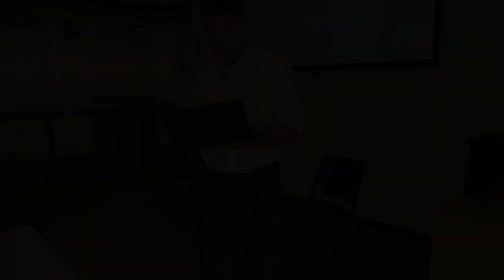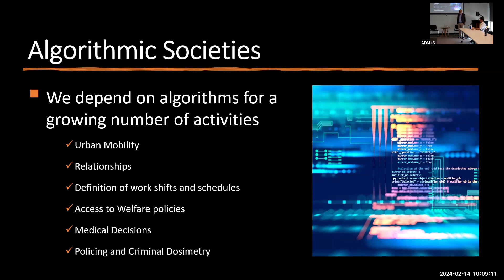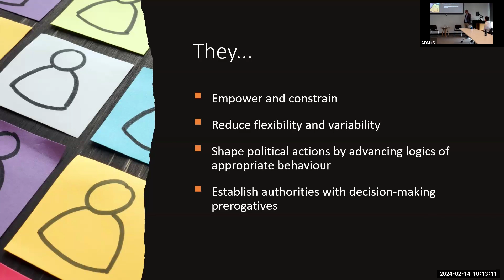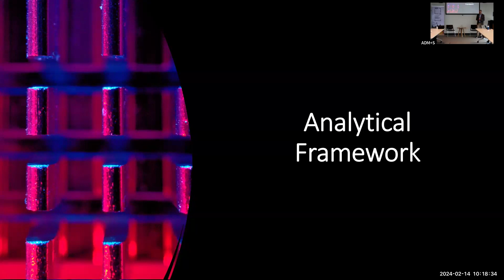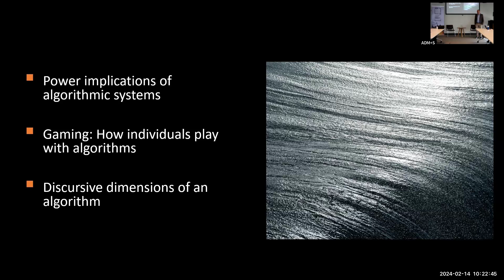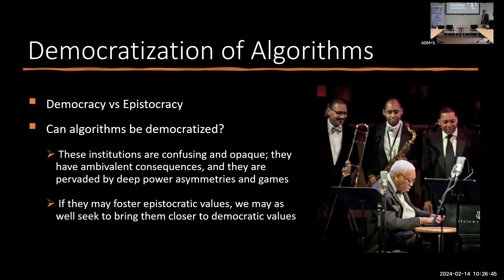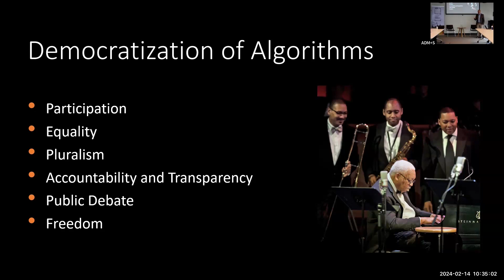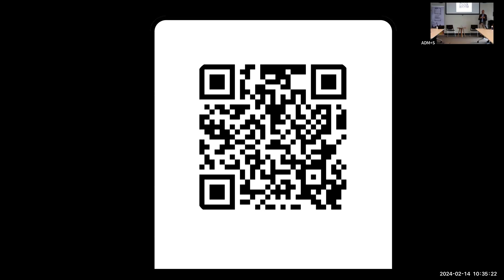Book Seminar: Algorithmic Institutionalism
Co-author, Associate Prof Ricardo F. Mendonça presentesthe book Algorithmic Institutionalism.

Algorithmic Institutionalism is the first book to conceive algorithms as institutions in contemporary societies, focusing on different dimensions of how they structure decision-making and enact power relations. In many situations in contemporary societies, algorithms structure social interactions, resulting in patterns of action and human behavior in collective contexts.